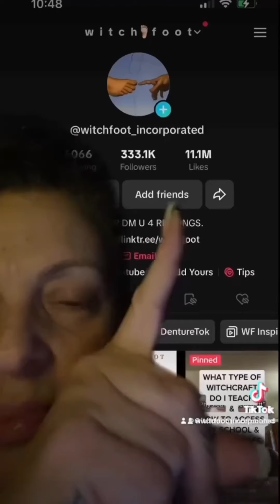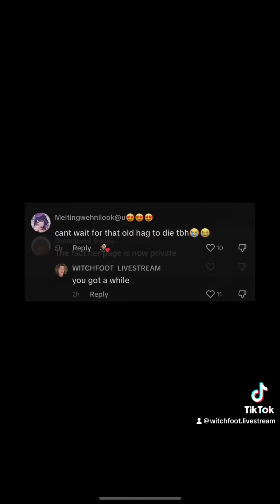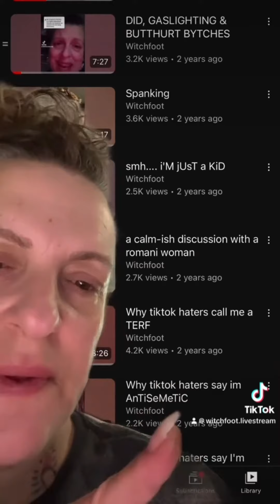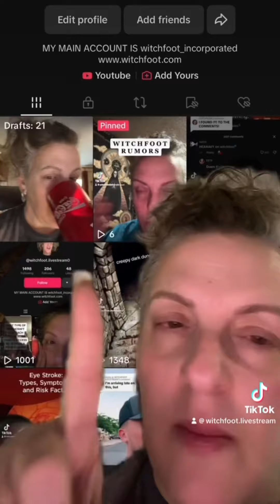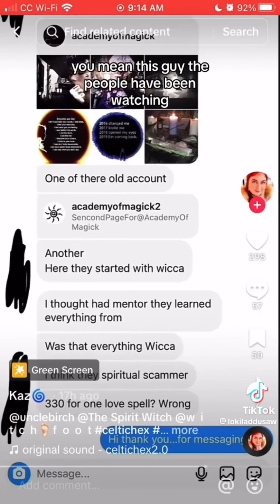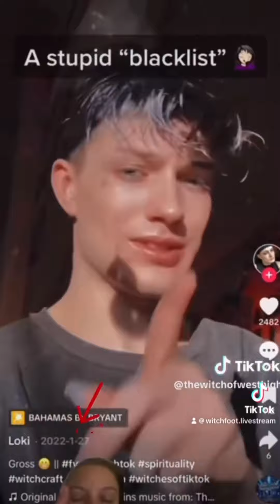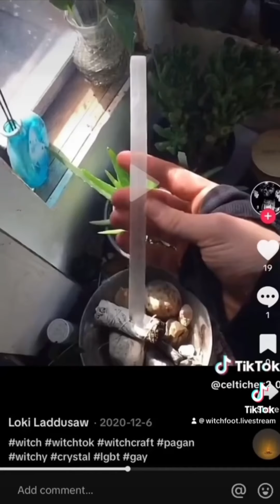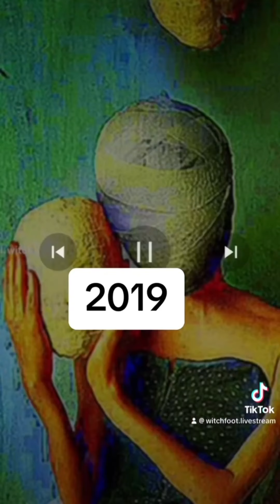WITCHTOK DRAMA: LOKI GETS CHECKED